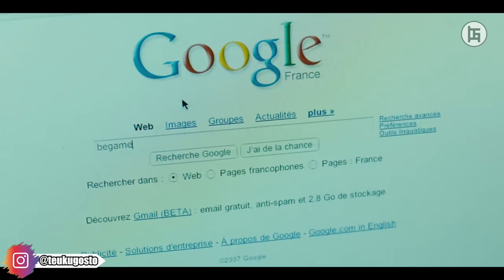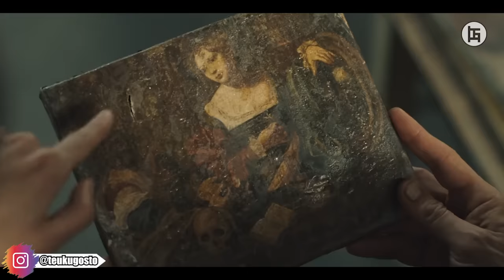TENGGELAM KE DASAR BUMI SAMPAI AKHIRNYA MENEMUKAN DUNIA LAIN - ALUR CERITA FILM